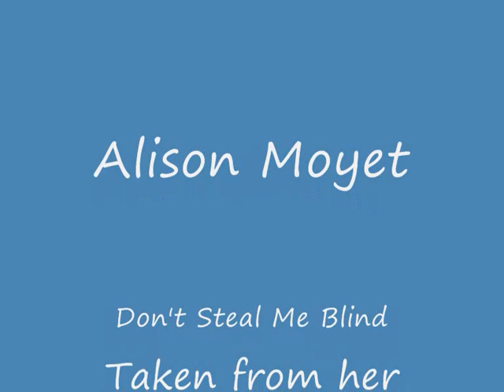Alison Moyet - Steal Me Blind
Alison Moyet Alf